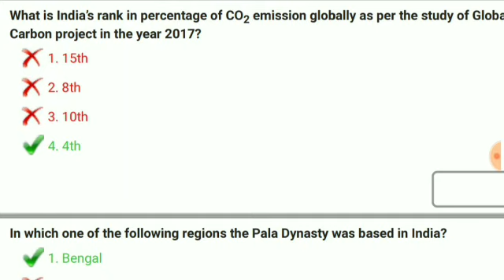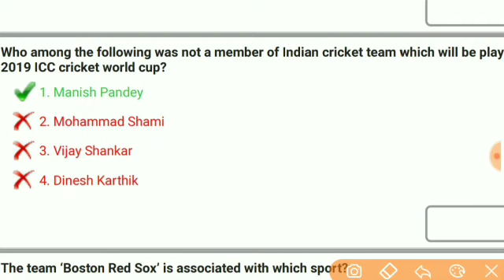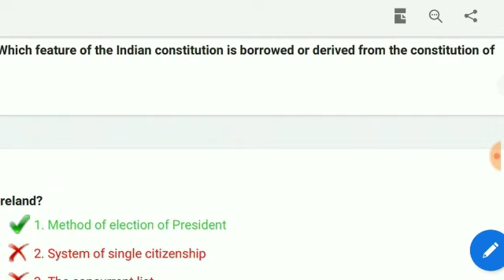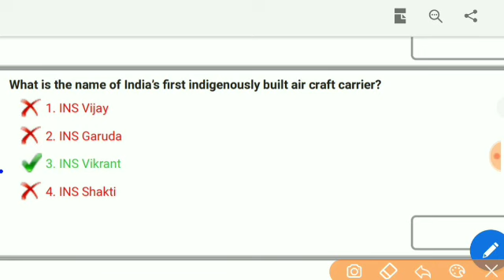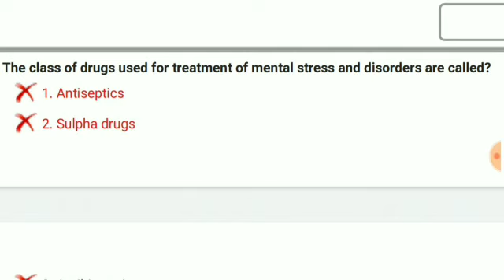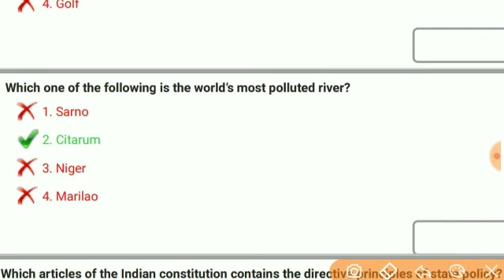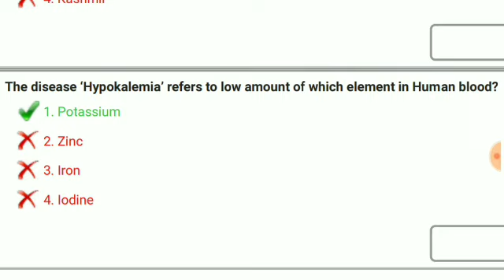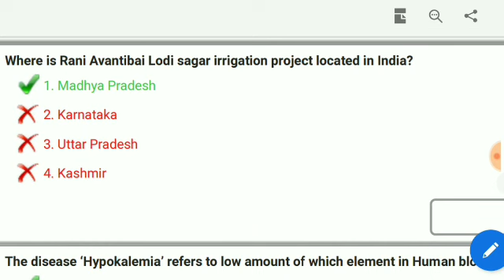Dsssb GS questions/dsssb previous gs questions, prt/tgt gs questions,dsssb tgt gs questions